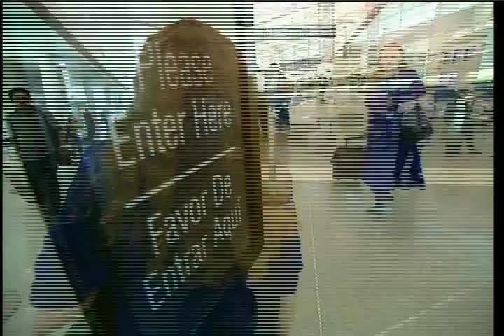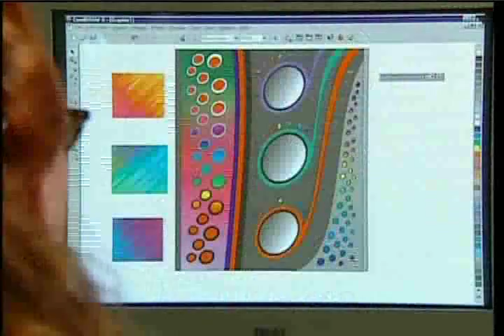A Visit with Caryl Bryer Fallert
Visit with quilt artist, Caryl Bryer Fallert. Experience a day in her creative world.

From  the American Quilter Series, Episode One in 2005.